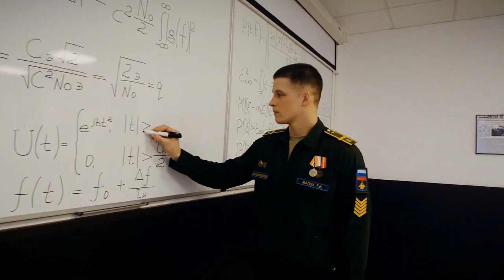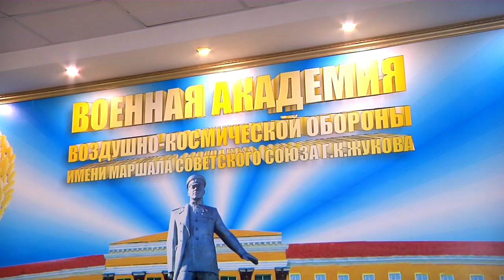65 лет тверской Академии ВКО